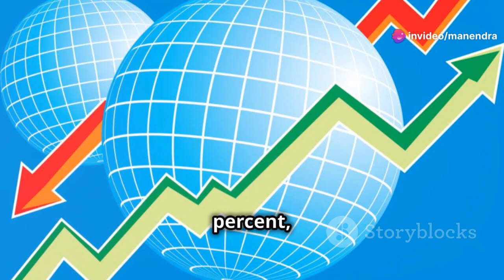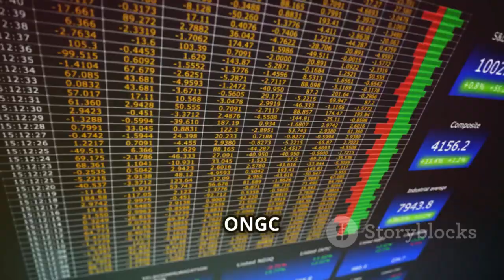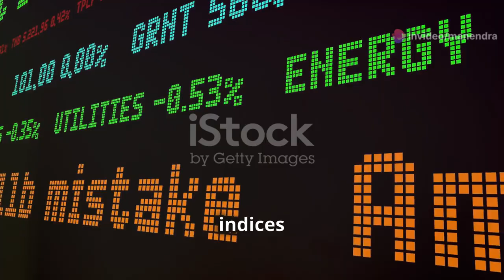Market Miracle: Sensex & Nifty's Record-Breaking Surge!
Dive into the latest buzz from the Indian equity markets as they surge over 3% following the positive exit polls favoring the BJP-led NDA. Witness the euphoria at Dalal Street with cheers echoing as GDP data exceeds expectations, coupled with the early arrival of monsoon and a spike in GST collections. Moreover, global market trends continue to buoy investor sentiments.

Explore the significant market cap rise of BSE-listed companies, jumping from ₹412.12 lakh crore to a staggering ₹426.31 lakh crore, thereby boosting investor wealth by ₹14.18 lakh crore. Get detailed insights on the record highs touched by Sensex and Nifty, including their gap-up openings and specific closing values.

Plus, don't miss out on the performance rundown of top gainers and losers on the Nifty index and the overall play of sectoral indices.

OUTLINE:
00:00:00
Introduction to Market Surge

00:00:21
Factors Contributing to the Rally

00:00:39
Impact on Investor Wealth

00:01:02
Closing Figures and Record Highs

00:01:42
Sector and Stock Highlights